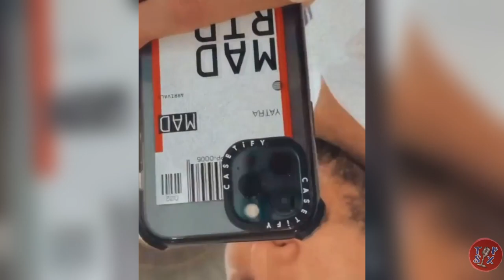NUEVO TEMA DE SEBASTIÁN YATRA “ADIÓS” SE LO INSPIRÓ SU ROMPIMIENTO CON TINI STOESSEL FANS CREEN Q SÍ